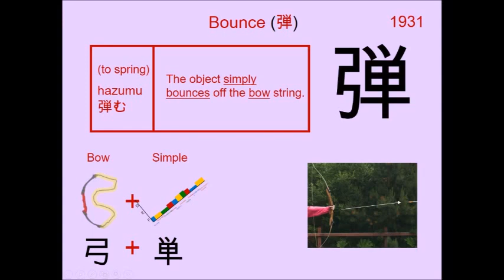Chinese Character 弾 Bounce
1931. 弾 Bounce : Japanese Kanji (Chinese character) composed of:
Radical : 弓 Bow

Readings
Kun: ひ.く、 -ひ.き、 はず.む、 たま、 はじ.く、 はじ.ける、 ただ.す、 はじ.きゆみ
On: ダン、 タン

Phonetic: ? (?)

bullet, twang, flip, snap